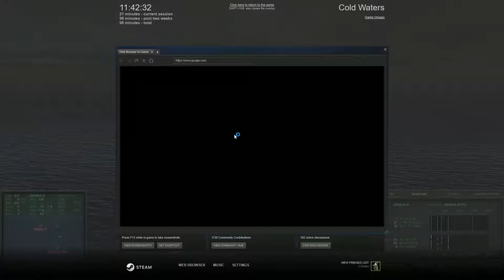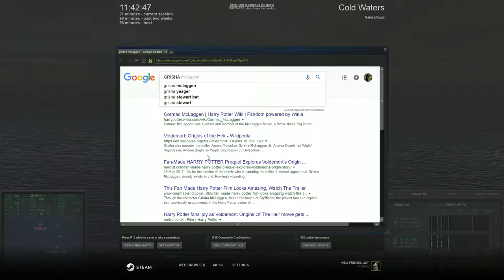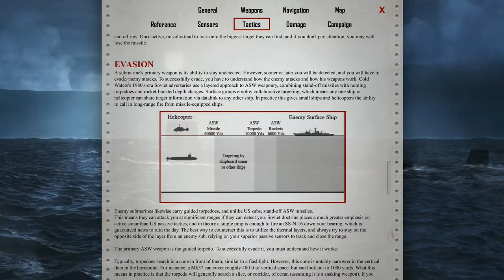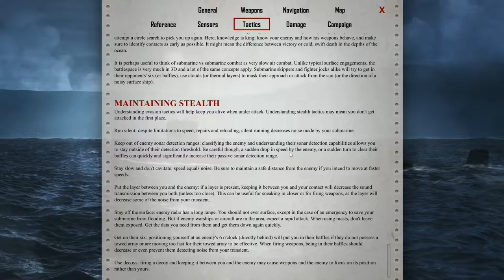Rossco Quickly Plays Cold Waters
Hi everyone,
Here we have a game called “Cold Waters” that’s just recently been released but I have had on my Steam wish list for some time. It reminds me of a game called 688 Attack Sub from a long time ago.
Anyway I’ll let the footage do the talking and I hope this video gives you an idea as to whether this game is something you would enjoy playing or not.
You can get it currently on steam for £29.99
Spiritual Successor to the Microprose Classic “Red Storm Rising”

After tracking a Soviet landing force bound for Iceland it is time to plan your attack. Do you silently close in to torpedo the landing ships and escape during the resulting chaos? Or strike with long-range missiles but risk counterattack from the enemy escorts? Have you detected them all, could another submarine be out there listening for you? Has the hunter become the hunted? Will you survive the Cold Waters?

Inspired by the 1988 classic “Red Storm Rising”, take command a nuclear submarine in a desperate attempt to prevent “mutually assured destruction” when the Cold War gets hot and WWIII begins.

Major Features:
- Over 40 classes of ships and submarines all meticulously researched
- Dynamic Campaign where your performance matters
- Realistic sonar model
- Authentic Soviet combat tactics